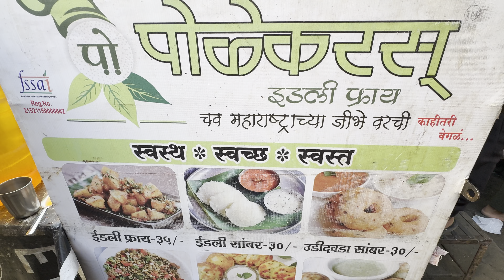Pune’s Most Delicious Idli Fry | Exploring Pune’s Street Food Scene! | Food Vlog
Are you ready to dive into Pune’s vibrant street food culture? In this video, we explore one of the city’s most loved snacks – the crispy, spicy, and absolutely mouthwatering Idli Fry!
From its perfectly golden texture to the explosion of flavors in every bite, this dish is a true gem for food lovers. Join us as we uncover the best places in Pune to enjoy this South Indian classic with a street food twist.

📍 Locations : Polekar’s Idli Fry, Lane No.1 Cummins College Road, Karve Nagar. Pune

What Makes Idli Fry Special?
- A unique blend of spices
-  Crispy outer layer with soft, fluffy idli inside
-  Served with tangy chutneys and piping hot sambar

Whether you're a local or visiting Pune, this vlog will give you the ultimate guide to savoring the most delicious Idli Fry in the city!